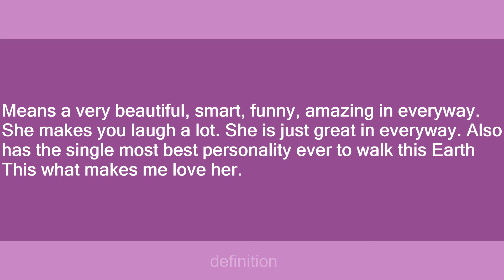kaeley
Slang flashcards: